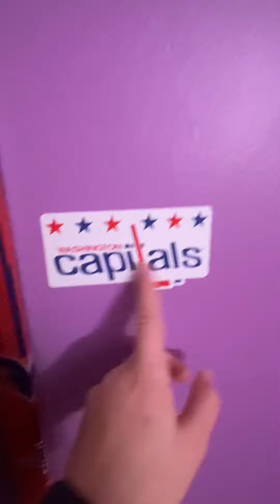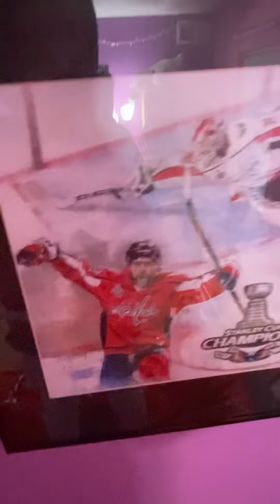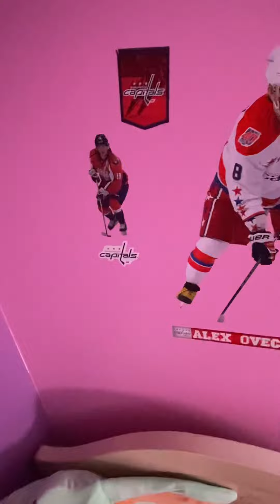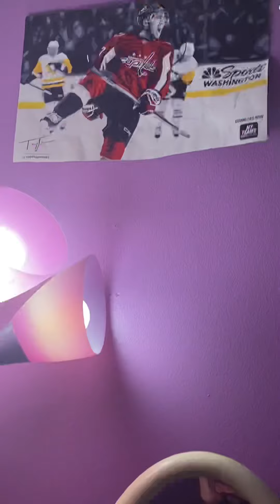Showing my Washington Capitals stuff around my room (part 2)